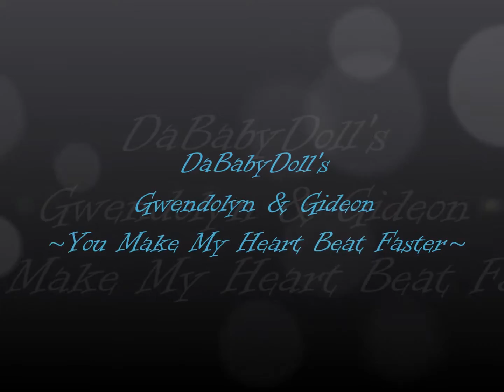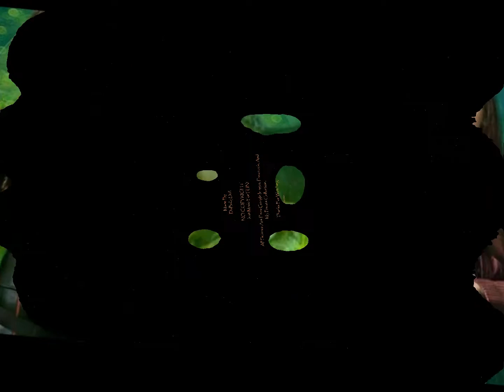DaBabyDoll's Gwendolyn & Gideon ~You Make My Heart Beat Faster~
NO COPYRIGHT

I Put Alot Of Time, Thought, And Effort Into My Videos, I Hope That You Enjoy Them.